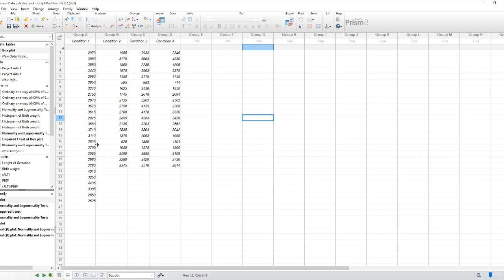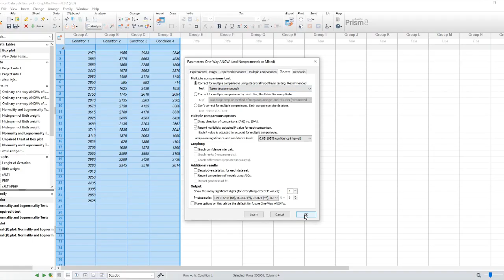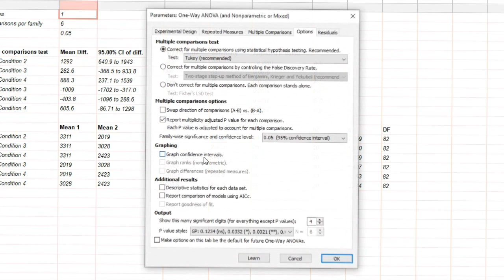How you can perform ANOVA and Kruskal-Wallis analysis on GraphPad Prsim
In this video you will learn how to perform the ANOVA and Kruskal-Wallis test on Graphpad Prism graphpad anova kruskal-wallis